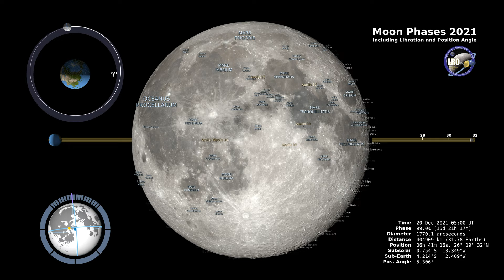2021 MoonPhase NorthUp YouTube4K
This 4K visualization shows the Moon's phase and libration at hourly intervals throughout 2021, as viewed from the Northern Hemisphere. Each frame represents one hour. In addition, this visualization shows the Moon's orbit position, sub-Earth and subsolar points, and distance from the Earth at true scale. Craters near the terminator are labeled, as are Apollo landing sites, maria, and other albedo features in sunlight. Video credit: NASA’s Goddard Space Flight Center Data visualization by Ernie Wright (USRA) Producer & Editor - David Ladd (USRA) Music provided by Universal Production Music: "Nothing Can Stop Us Now" - Anders Johan Greger Lewen & Henrik Lars Wikstrom This video is public domain and along with other supporting visualizations can be downloaded from the Scientific Visualization Studio If you liked this video, subscribe to the NASA Goddard YouTube channel Follow NASA’s Goddard Space Flight Center · Instagram · Twitter · Twitter · Facebook · Flickr